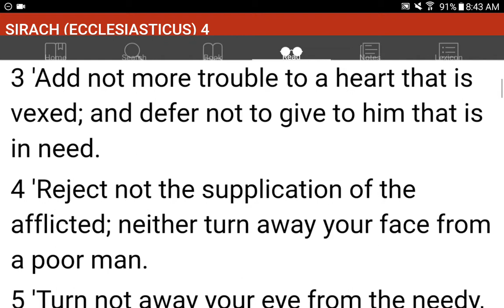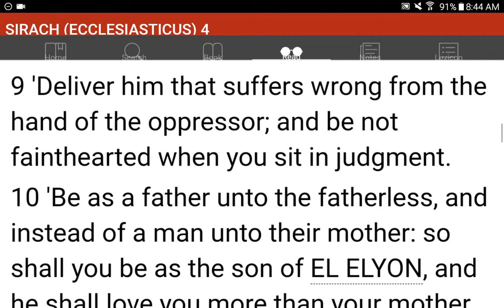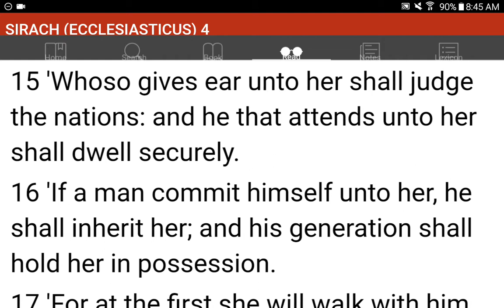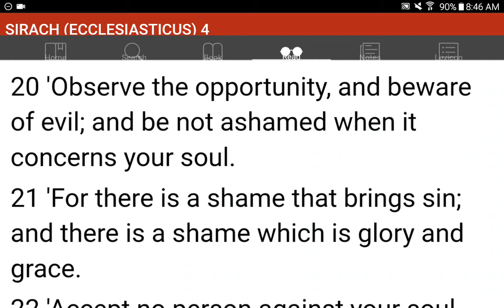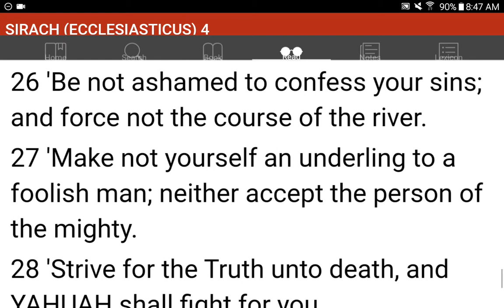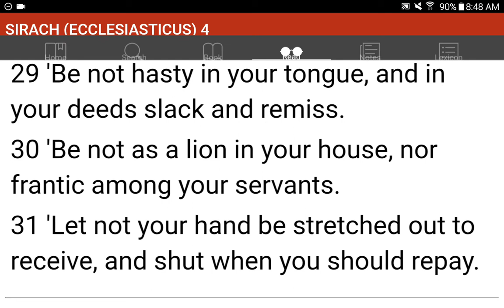💜h?™ "What's the MOST HELPFUL & SIMPLEST WAY that WORKS?"™ GIVE 1P/Month NOW! GCash